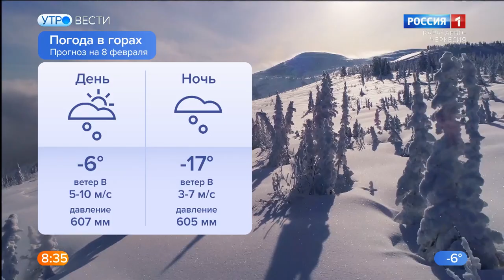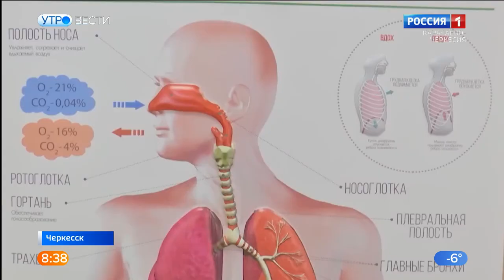Утро России. Карачаево-Черкесия 08.02.2023